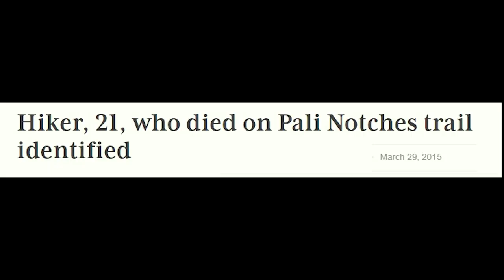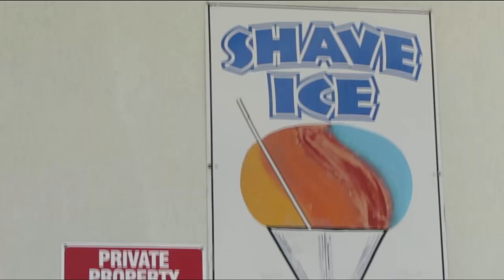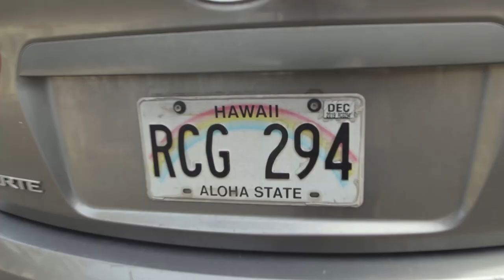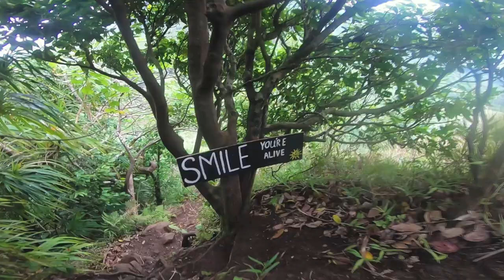Hawaii's Most Dangerous Hike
A vlog from the Pali Notches hike, one of the most dangerous trails in Hawaii which was made particularly challenging with the elements of wind and rain. This was without a doubt the scariest hike I have ever taken on. It was short and not particularly difficult (if you are in decent shape), but there many points in the trail where mistakes can be (and have proved to be for others) fatal. The trail also requires trusting ropes that are not maintained for parts of the climb. If you do attempt this hike, please prepare for the risks and know that the trail has claimed the lives of young hikers as recently as 2015. DO NOT take this hike lightly, do not try this if you are not an experienced hiker/with an experienced hiker, and do not try this unless weather conditions are favorable. Remember that there's nothing wrong with turning around if it looks too daunting. Better safe than sorry.

Gear:
GoPro Hero 7 Black
Canon 80D
Sigma 17-50 mm f 2.8 (lens)

0:00 Intro
1:19 Cool history
2:30 Shave ice
3:00 Ready for the hike
4:10 Up the mountains
6:00 Doesn’t get any more dangerous
9:11 Outro